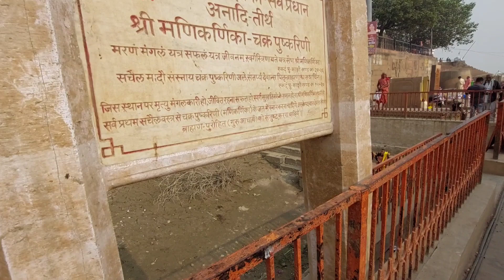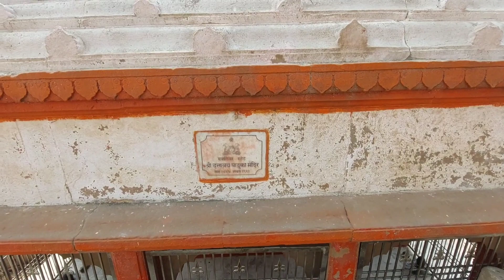मणिकर्णिका घाट से भोंसले घाट तक के खुबसूरत नजारे ! Kashi Ke Ghat ! Banaras Ke Ghat ! Varanasi Ghat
दोस्तो आज के विडियो में मै आपको दिखा रहा हू मणिकर्णिका घाट से भोंसले घाट तक के नजारे

बनारस के घाट

मणिकर्णिका घाट बनारस

मणिकर्णिका कुण्ड

रत्नेश्वर महादेव मंदिर

काशी के घाट

Varanasi Ghat

Banaras Ghat

Manikarnika Ghat

Kashi

Scindia Ghat

Sakhta Ghat

Ganga Mahal ghat

Bhosle Ghat

Ganga Ghat